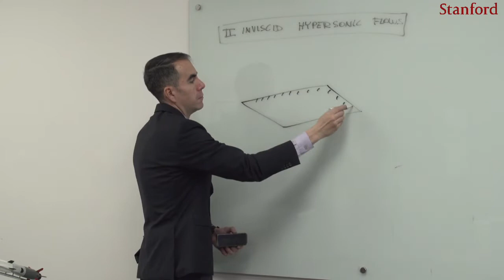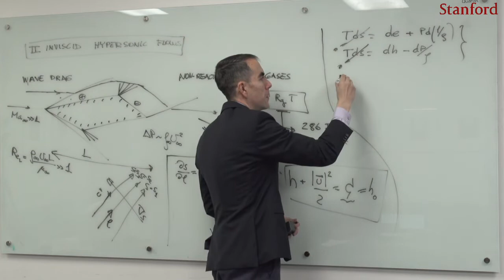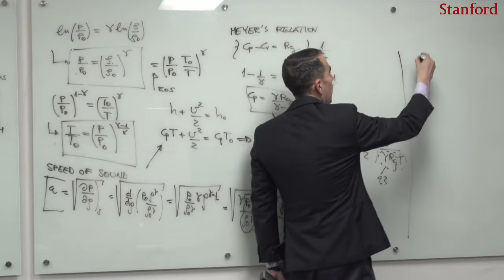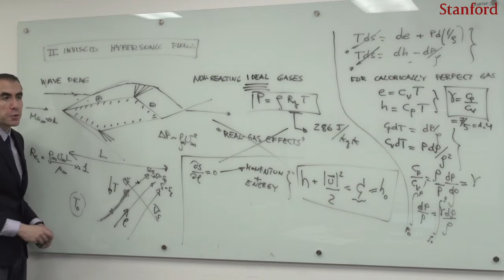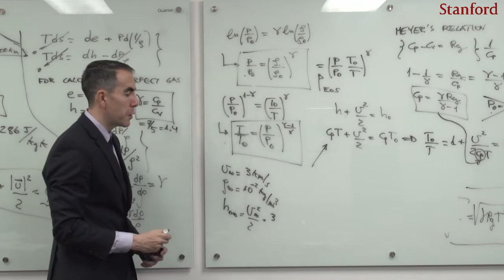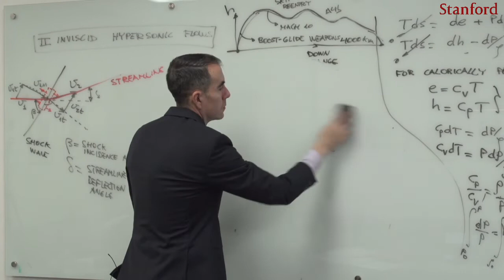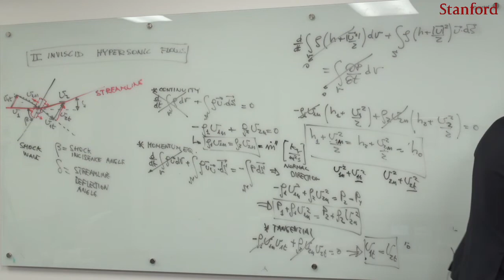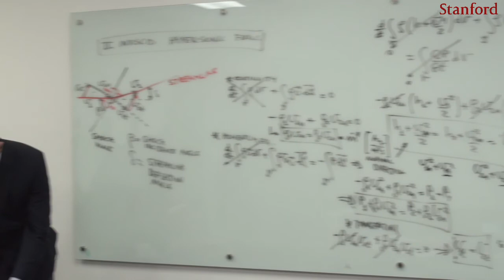ME356 Hypersonics Lecture 4: Inviscid Hypersonic Flows (I)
Recordings of the lectures of the "ME356 Hypersonic Aerothermodynamics" graduate class at Stanford, Spring 2020. Lecture 4: Inviscid Hypersonic Flows (I), by Dr. Javier Urzay.

Topics covered in this lecture:
- Isentropic trajectories
- The speed of sound
- Stagnation and static quantities
- Hypersonic rocket-powered artillery during WWII
- The first visualizations in hypersonic wind tunnels in Germany during WWII
- The problem of condensation in early hypersonic wind tunnels
- Conservation laws across oblique shock waves: The Rayleigh line and the Hugoniot curve.